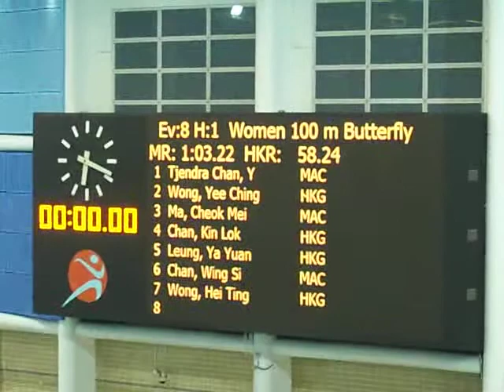女子長池100米蝶泳 20110129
第四十九屆港澳埠際游泳比賽
49th Hong Kong Macau Interport Swim Competition
日期: 二零一一年一月二十九日(星期六)
Date: 29 January 2011 (Saturday)
場地: 九龍公園游泳池
Venue: Kowloon Park Swimming Pool
項目8 - 女子長池100米蝶泳
Event 8 - Women 100 LC Meter Butterfly